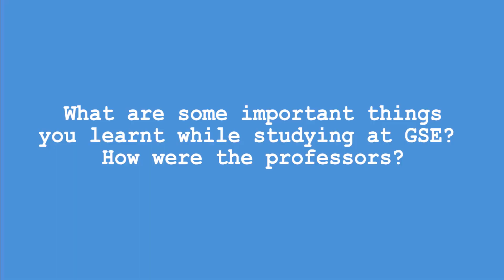Why you should choose the M.A. in Multilingual Education program?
Our M.A. program student, Alisher Tlessov, shares his thoughts on why you should choose the M.A. in Multilingual Education program.